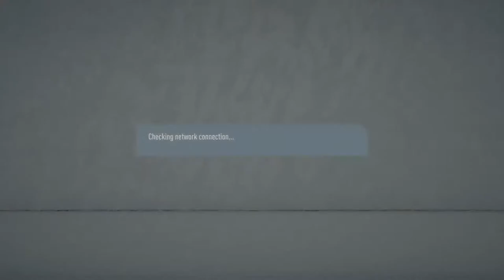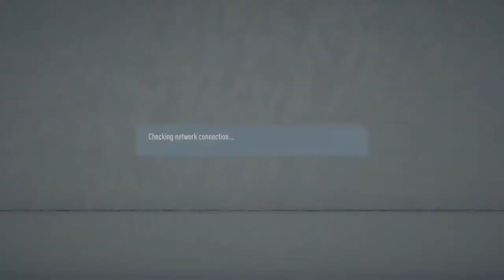Road to tittle (Liverpool)